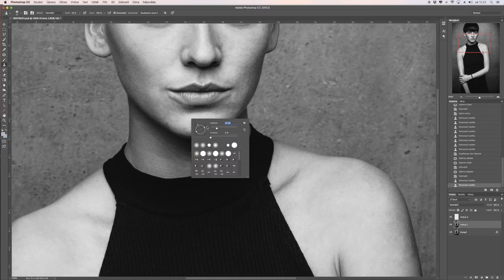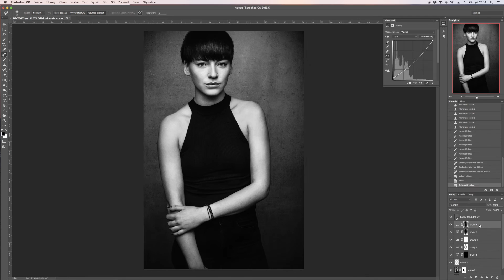Pavel Rybníček - Hana - Lightroom & Photoshop video